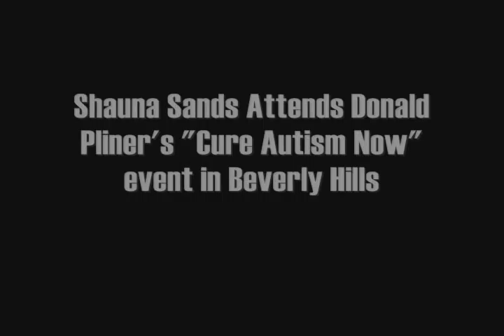Shauna Sands Talks To BeverlyHillsPeople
Playboy Model Shauna Sands at Donald Pliner's store in Beverly Hills